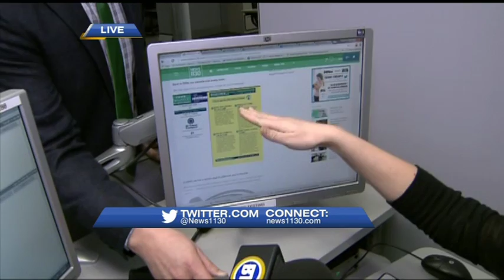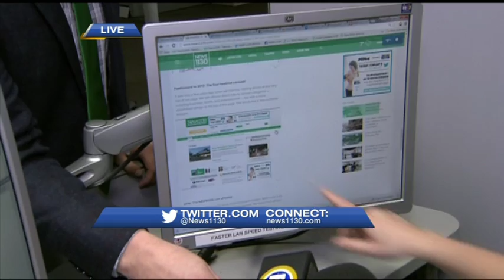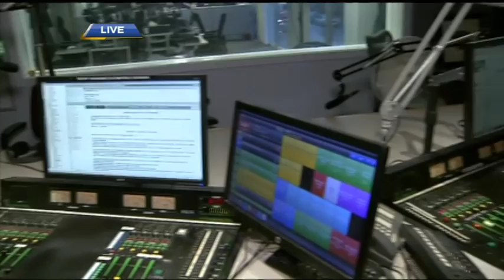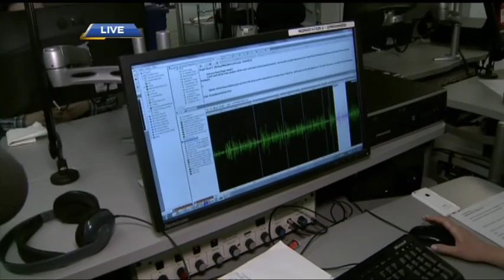NEWS 1130 Celebrates 20th anniversary!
BT Vancouver joins the team at Vancouver’s only all-news radio station as they kick-off a month-long celebration of their 20th anniversary.